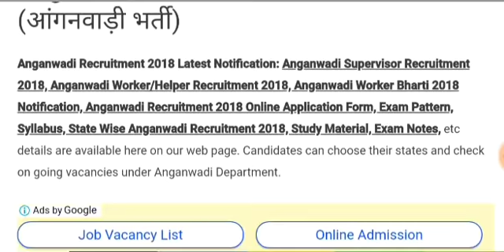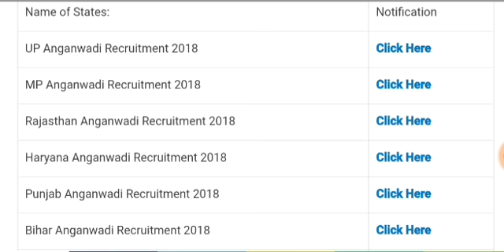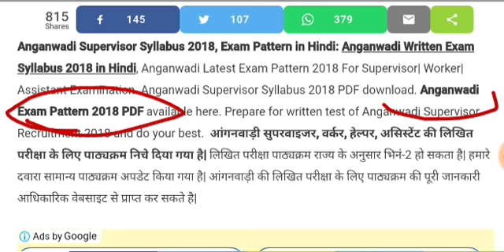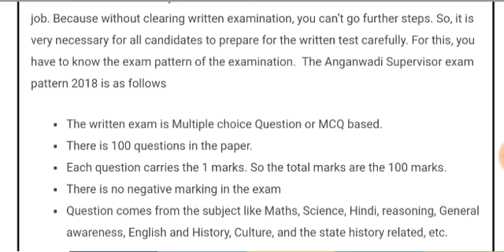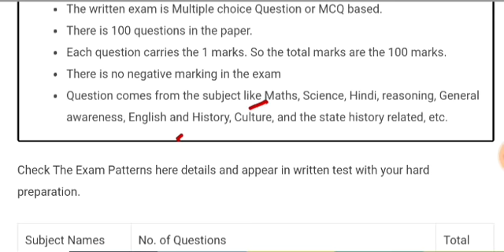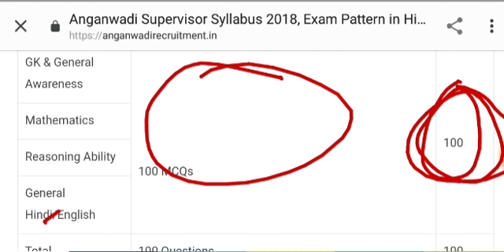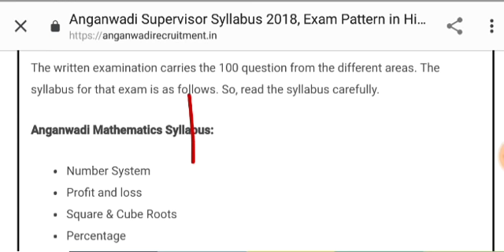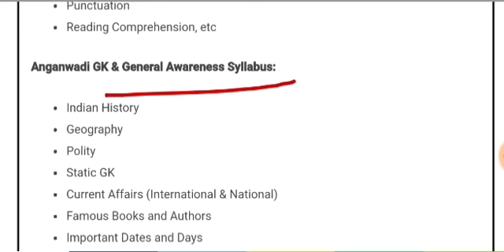অসম অঙ্গণৱাডীৰ নতুন Information , কেতিয়া ? দৰমহা কিমান ?, Assam Anganawadi new information 2018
অসম অঙ্গণৱাডীৰ  নতুন  Information ,  কেতিয়া ? দৰমহা কিমান ?  Assam Anganawadi new information, Assam Anganawadi job 2018, old paper Assam job , Assam job 2018